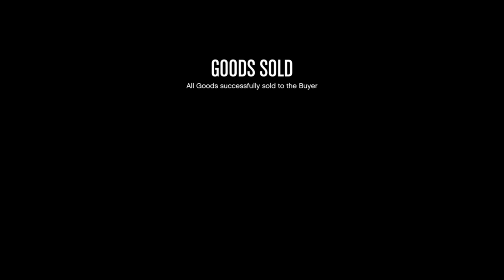I made 1.6 million dollers easy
Here we are doing a bunch of odd jobs like night club sell missions big and small and a customiseation job for the autoshop